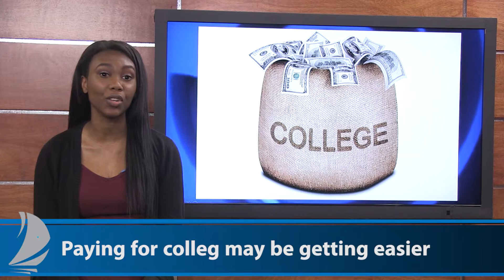Week Update - Week of May 8th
Join us in our new Update format! We'll be bringing you these shows on a weekly basis to keep you in the know on everything that happened in the past week of UNF news.